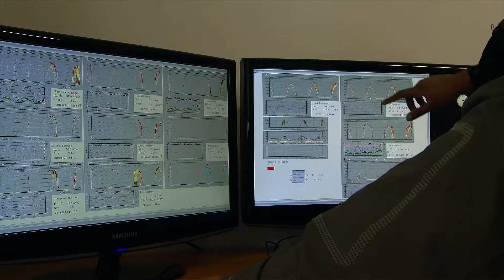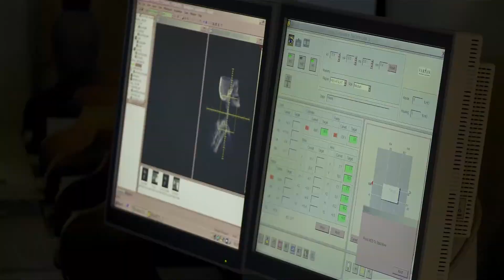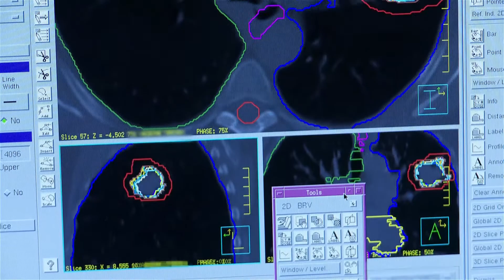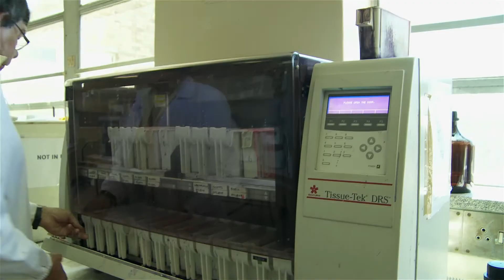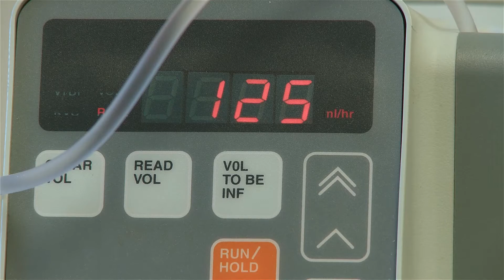African Cancer Institute (ACI)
On 18 November 2013, Stellenbosch University (SU) launched the African Cancer Institute (ACI), which will, through its programmes, assist South Africa and other African countries to build capacity, provide education and training and promote national and international collaboration in the field of cancer.

The ACI will be situated in SU's Faculty of Medicine and Health Sciences (FMHS). Its aim is to conduct high-level cancer research that will contribute to improving the prevention, diagnosis and management of cancer in Africa.